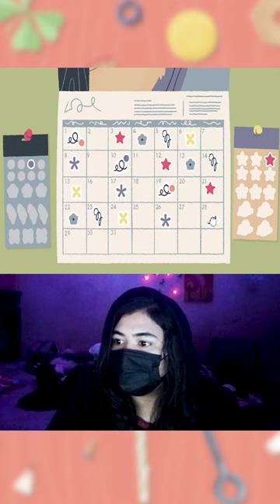Let's Schedule📅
🎉 Welcome to Black Swan Plays – Where Laughter Meets Gaming! 🕹️

Get ready to embark on an uproarious gaming journey filled with laughter, joy, and unforgettable moments. At Black Swan Plays, we're not just playing games; we're creating a comedy masterpiece in the gaming universe!